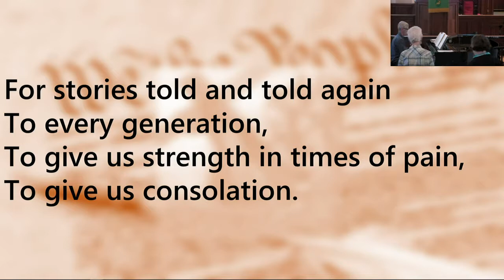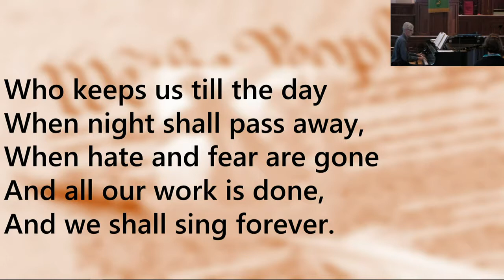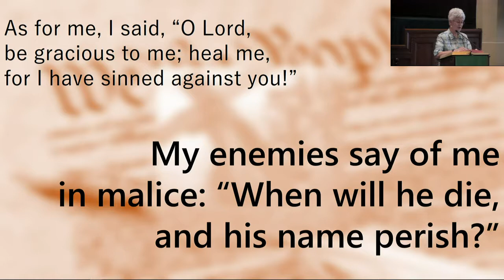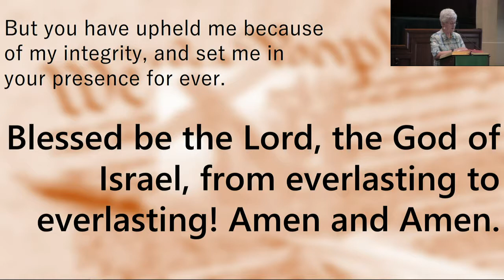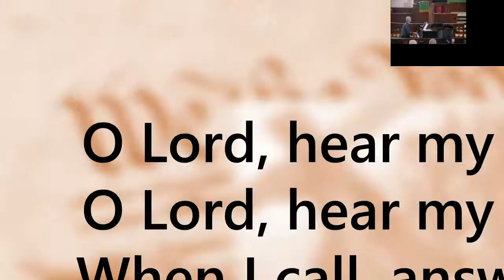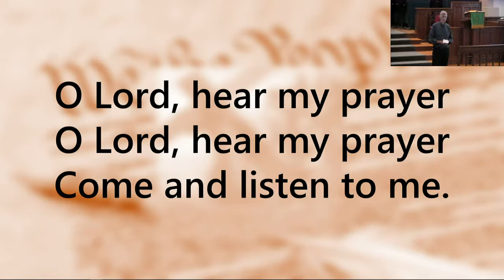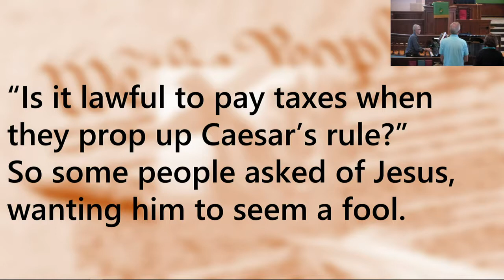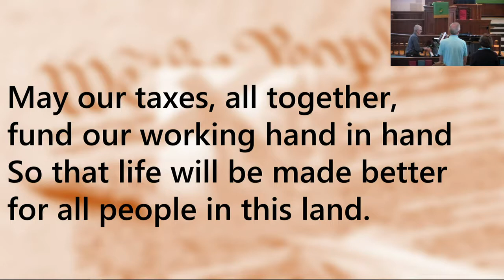UMC Burlington Worship Service - 7/9/17